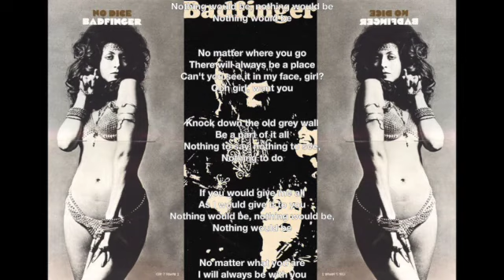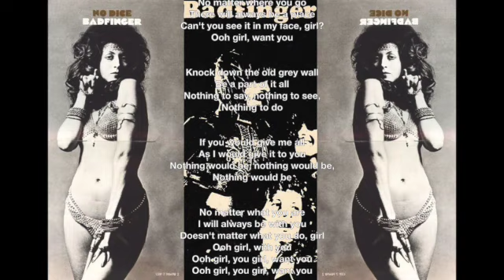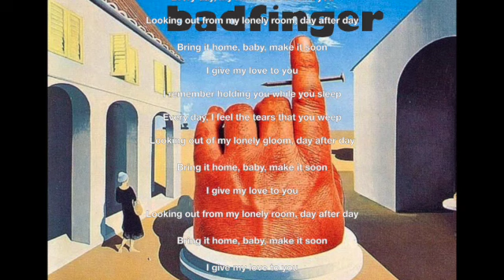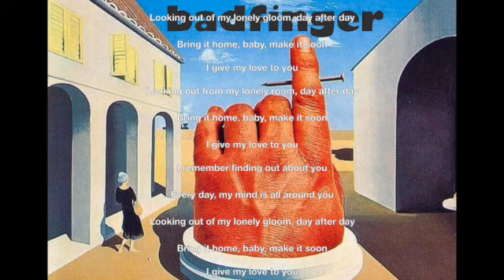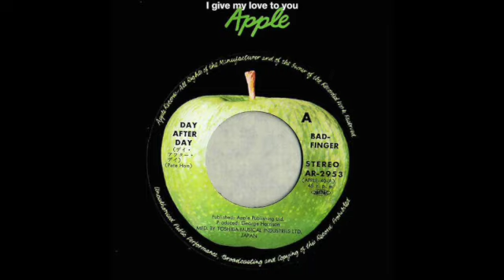永遠のBad finger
思い出に残るBadfingerの２曲
１No Matter What
２Day After Day
をアップ！！